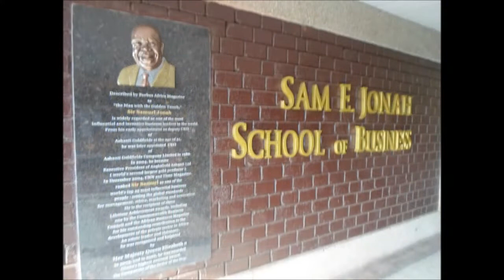A DAY AT AUCC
THE BEST PLACE TO BE ,, THE AFRICAN UNIVERSITY COLLEGE OF COMMUNICATION